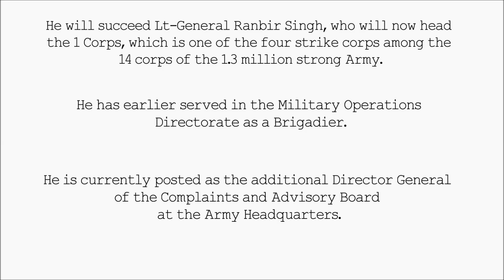Current Affairs || A K Bhatt appointed as DGMO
Current Affairs :

Lt-General A K Bhatt was appointed as the country’s new Director General of Military Operations (DGMO).